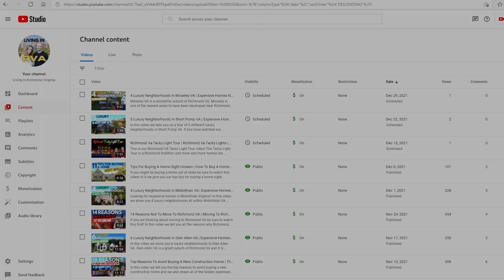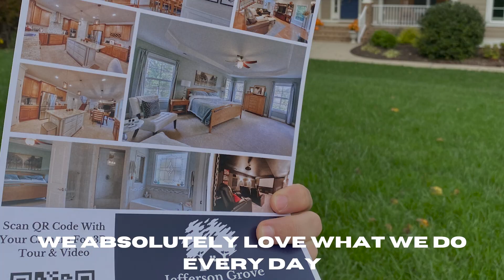Jefferson Grove Real Estate 2021 Recap | Thank You From Taylor & Sarah Jefferson!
What a year 2021 was! This channel has been absolutely life changing and we really want to say THANK YOU to all of you for the support of our channel and our business, Jefferson Grove Real Estate. Thank you again from Taylor & Sarah Jefferson!

And a huge THANK YOU to everyone who has reached out to us for assistance in relocating to Richmond VA. To get the process started be sure to download our free Richmond Relocation Guide and then give us a call!

📲 We have helped so many families relocate to Richmond Virginia and we absolutely LOVE being a helping hand! If you are even thinking of moving or relocating to RVA we can make the move and transition so much easier for you!

Ready to start your search? We absolutely LOVE what we do and we are very thankful for each and everyone of you.

Taylor & Sarah Jefferson
Jefferson Grove Real Estate
Expertise You Can Trust
11535 Nuckols Rd Suite E